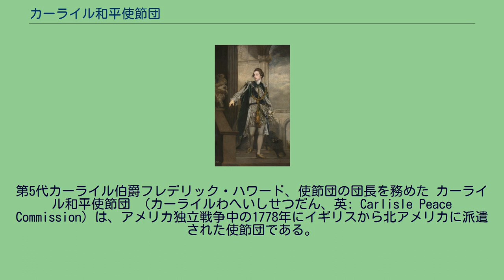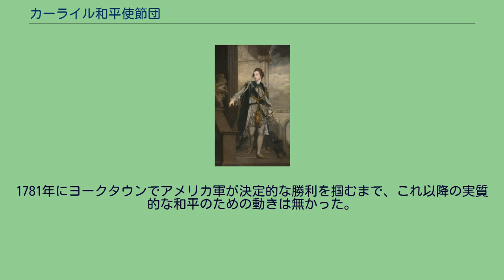カーライル和平使節団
フレデリック・ノース
第5代カーライル伯爵フレデリック・ハワード、使節団の団長を務めた カーライル和平使節団 （カーライルわへいしせつだん、英: Carlisle Peace Commission）は、アメリカ独立戦争中の1778年にイギリスから北アメリカに派遣された使節団である。
その任務は、独立宣言を発して反乱を起こしていた13植民地に対し、大英帝国の中での自治政府を提案することだった。
植民地の代表である第二次大陸会議は、イギリス軍が占領していたフィラデルフィアからまさに撤退しようとしていることに気付いており、完全な独立を要求することに固執した。
この使節団はそこまで飲む権限は与えられていなかった。
この使節団は、イギリス政府が初めて大陸会議を相手に交渉することに公式に合意したものだった。
2年前の1776年に行われたスタテン島和平協議はそうした認知もないままに行われていた。
1775年3月に勃発したアメリカ独立戦争で、イギリスと反乱を起こした13植民地の間に行われた最初の交渉の試みは1776年9月のことだった。
この時、第二次大陸会議の代表がイギリス海軍のリチャード・ハウ提督とスタテン島で会談することに合意した。
しかし、ハウは各植民地を個々に扱うことしか権限を与えられていなかった。
この限られた権限では、ハウもアメリカの代表団も歩み寄ることができず、会談から何の成果も得られなかった。
この会談は、アメリカ側がその直前にアメリカ独立宣言を発していたこともあり、これはハウが認知する権限をこえていたことと、またアメリカ側代表団が大陸会議から交渉にあたっての実質的な権限を与えられていなかったので失敗した。
1777年10月にイギリス軍がサラトガで敗北した後、その勢力が脅威となるフランスがアメリカの独立を認知し、イギリス首相フレデリック・ノースは議会に対して、茶法やマサチューセッツ統治法など攻撃的な施策を撤回し、大陸会議との交渉による解決を図るために使節を派遣することを要求した。
この使節団はある種の自治政府を提案する権限を与えられた。
その考えはマサチューセッツ湾植民地総督を務めたことのあるトマス・パウナルが10年も前に初めて提案していたものであり、その後イギリス連邦という形になった。
この使節団が政体としての大陸会議と交渉する権限を与えられたという事実は、それまで各植民地を個々にしか扱わなかったイギリス政策の変化を表すものでもあった。
歴史家のデビッド・ウィルソンは、この条件が1775年に提案されておれば、戦争は避けられていたであろうという意見である。
しかし、歴史家のピーター・ウィットリーは、イギリス国王ジョージ3世が当時そのような提案をすることに合意する可能性は薄かったと指摘している。
初代オークランド男爵ウィリアム・イーデン（当時33歳）が使節団を組織し、自ら加わったが、その団長は第5代カーライル伯爵フレデリック・ハワード（同30歳）となり、その他に以前西フロリダの総督を務めていた（在任1763年-1767年）ジョージ・ジョンストン（同48歳）が加わった。
当時のイギリスの政治家ホレス・ウォルポールは、まだ若かったカーライルのことを「作られようとしていなかった条約を作るのに大変適した」者であり、「事業には完全に無知であり、大望は無いが、穏健なところがあり、妥協は少ない」と評していた。
団員の提案をされていたリチャード・ジャクソンは、アメリカとフランスが同盟条約を締結したことを知って、参加を辞退した。
代表団の面々も4月に出発する前に米仏同盟を知った。
代表団が出発前に知らなかったことは、北アメリカのイギリス軍総司令官であるヘンリー・クリントン将軍がフィラデルフィアからの撤退を命令していたことであり、その命令は彼らの出発する1ヶ月も前に発せられていた。
カーライルは、それを知っておれば出発しなかったであろうから、情報伝達の遅延は意図的になされたという意見だった。
カーライルは妻に宛てた手紙で状況を説明して、「我々は皆深刻な顔をしており、おそらく澄ましこんでいると思う。我々が戻った時にそう考えてくれる人がいないことを恐れる。...私はここで何をすべきかわからない。」と記していた。
カーライルは撤退が計画されていることを知った時に、クリントンにそれを遅らせるよう訴えたが、クリントンは遅滞無く行動するように...